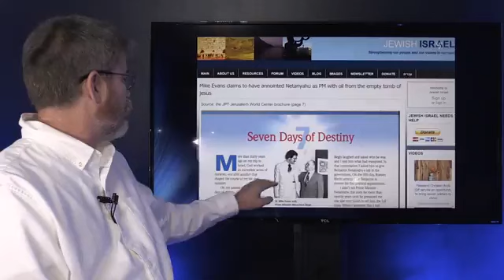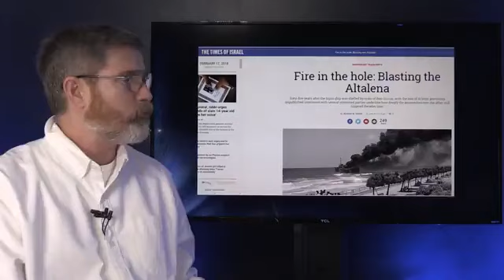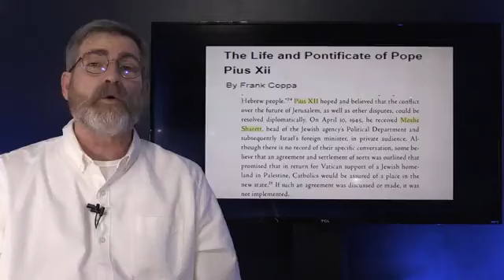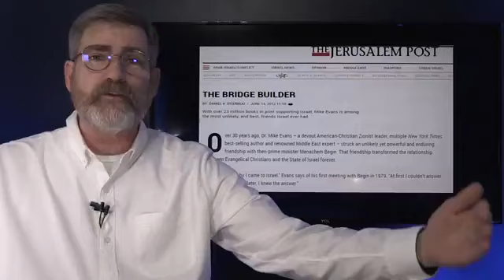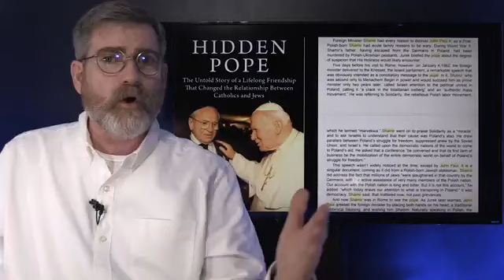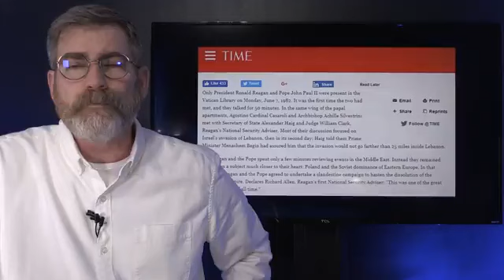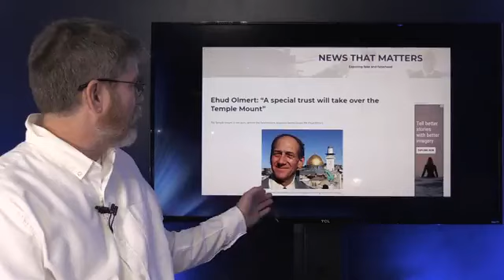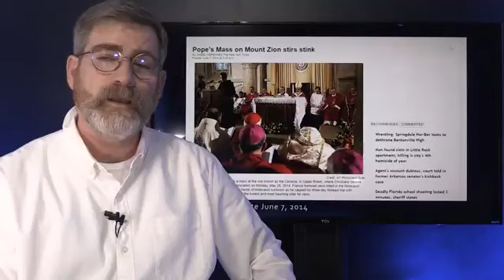WATCH NEWS NOW INL Investigative Report Is There No King in Thee